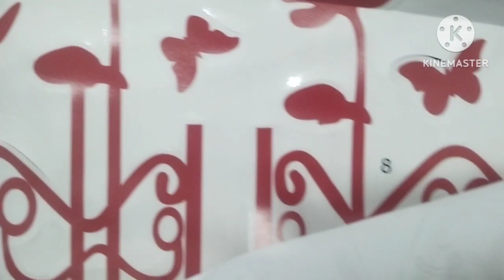Dewali ✨🎇| MORNING VLOG| ROUNDER VLOGS KHATAULI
Happy dewali to all ✨🎇